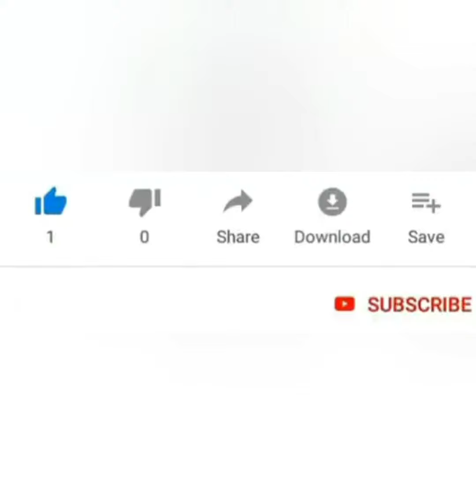IQ bells 🛎🛎🛎(Еxercise 3) for music diatonic bells with a triangle, maracas)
Exercises for six diatonic bells (red, green, blue, indigo, violet, white), musical triangle and maracas.
Упражнения для шести диатонических колоколов (красный, зеленый, синий, синий, фиолетовый, белый), музыкального треугольника и маракасов/ Видеопартитура